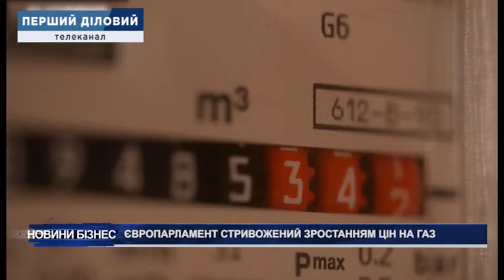Європарламент стривожений зростанням цін на газ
Газ і електроенергія дорожчають на тлі скорочення запасів. І це неабияк тривожить Євросоюз і Велику Британію. Тамтешні підземні сховища заповнені нині на 76% - за умови середньорічного показника в 90%. У тому, що відбувається, винуватять Росію – мовляв, так у Кремлі намагаються прискорити запуск в експлуатацію Північного потоку-2. Що нині коїться у Євросоюзі та до чого тут євродепутати, дивіться в нашому сюжеті.